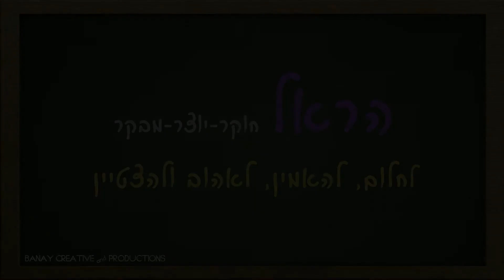הכירו את בית ספר הראל